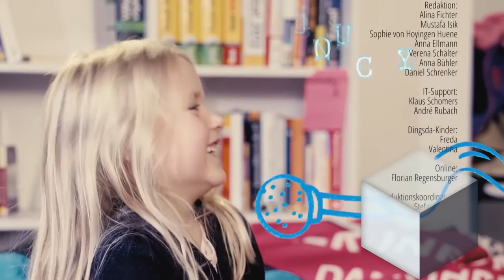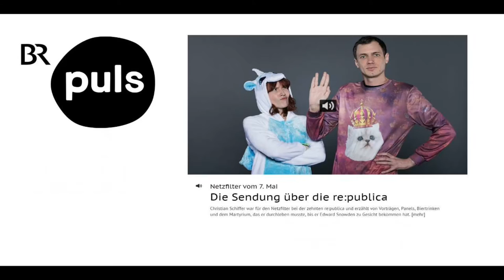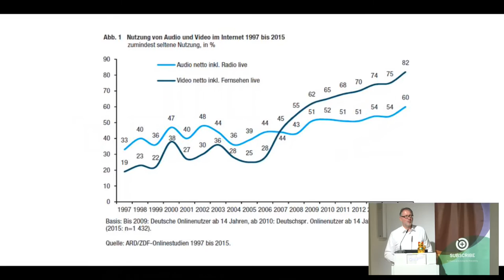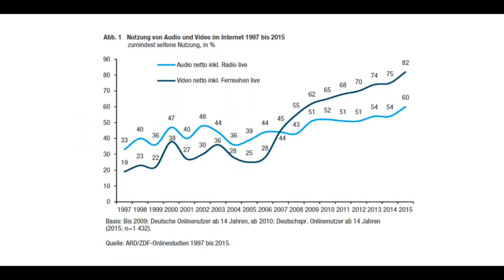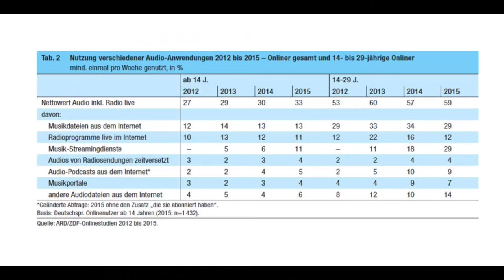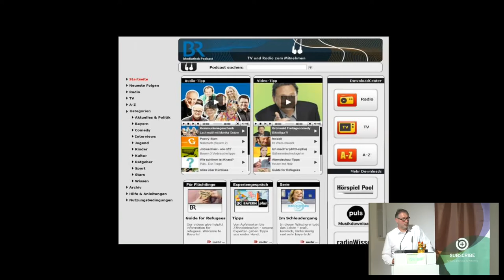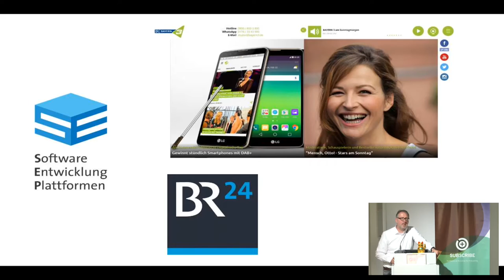SUBSCRIBE 7: Podcasts und Öffis (Marcus Schuler)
Der Journalist Marcus Schuler vom Bayerischen Rundfunk plädiert dafür, dass Podcaster und öffentlich-rechtlicher Rundfunk enger zusammenarbeiten sollten. Beide Seiten könnten voneinander lernen und profitieren.

Referent: Marcus Schuler